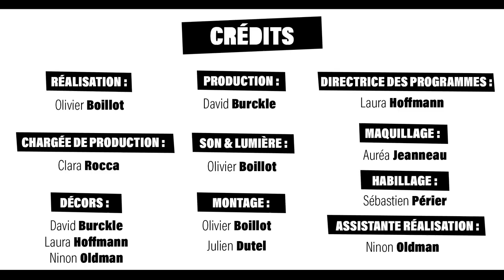Virée nocturne - Rôle'n Play - S7:E8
Arrivés à Cimetière, nos aventuriers commencent leur exploration de l'étrange cité.

Le jeu de rôles, c'est avant tout un moment de partage entre amis, mais avec Rôle'n Play,  cela peut aussi tourner à "Petites mesquineries entre copains", avec au menu jalousie, fourberie et peut-être, avec de la chance, trahison bien sentie. Mais tout ça dans un esprit de franche camaraderie !